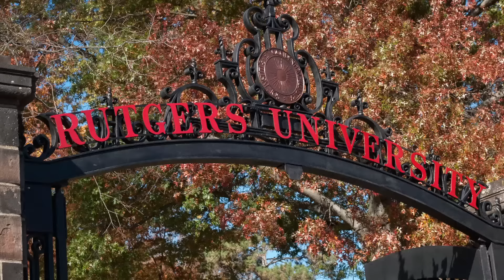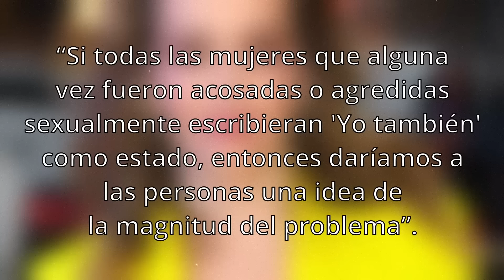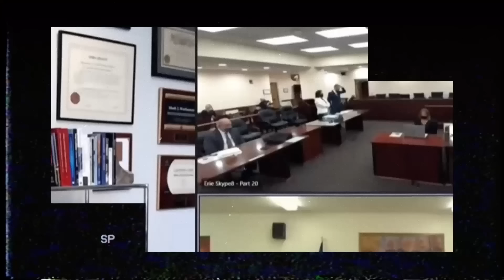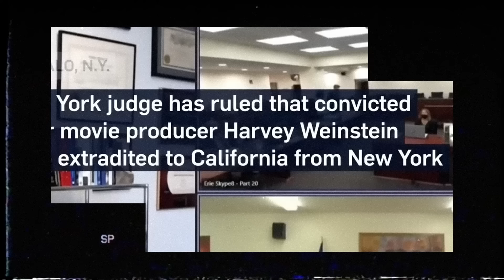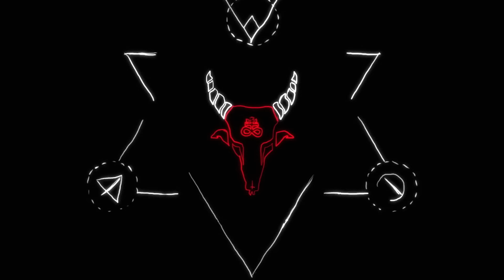El LADO OSCURO de HARVEY WEINSTEIN - ¿PRODUCTOR o DEPREDADOR? -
Harvey Weinstein  es un exproductor de cine estadounidense actualmente convicto por abus0 sexua1. Fundó junto con su hermano Bob la productora de cine independiente Miramax, con las que produjo filmes como The Crying Game (1992), Criaturas celestiales (1994), Flirting with Disaster (1996) y Shakespeare in Love (1998). Weinstein ganó el Óscar a la mejor película como productor de Shakespeare in Love y siete premios Tony por obras y musicales como Los productores, Billy Elliot y Agosto (Condado de Osage).​ Después de abandonar Miramax, Weinstein fundó la mini major The Weinstein Company junto a su hermano.
En octubre de 2017, The New York Times2​3​ y The New Yorker​ publicaron decenas de acusaciones de abuso sexual contra Weinstein por acoso, abuso sexual e incluso de violaciones. Como consecuencia, fue expulsado de su compañía​ y de la Academia de Artes y Ciencias Cinematográficas.Weinstein fue arrestado y acusado de violación en Nueva York el 25 de mayo de 2018.Fue declarado culpable de dos de cinco delitos graves el 24 de febrero de 2020,7​8​9​ y sentenciado a 23 años de prisión.​ Fue recluido inicialmente en la prisión de Isla Rikers antes de ser transferido a la Wende Correctional Facility.
Guión de Matias Oniria
00:00 - 02:07: INTRO
02:08 - 06:49 : LA PRIMERA DENUNCIANTE
06:50 - 08:09 : PRIMEROS AÑOS
08:10 - 09:40 : MIRAMAX
09:41- 11:48 : THE WEINSTEINB COMPANY
11:49 - 14:53: EL ORIGEN DE METOO
14:54 -16:54 : YO TAMBIÉN
16:55 - 19:45 : EL ANTECEDENTE DE 2015
19:46 - 22:00:  ANTECEDENTES
22:01 - 23:49: METOO MÁS ALLÁ DE HOLLYWOOD
23:50 - 24:51: CRÍTICAS AL
24:52 - : 27:09:  CONDENA Y FINAL
27:10 -  28:24: CONCLUSIÓN